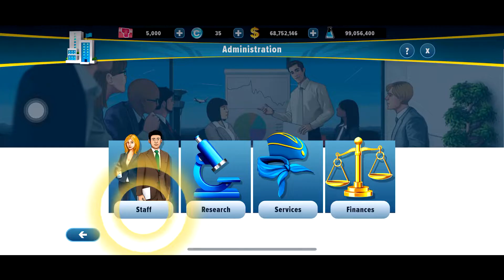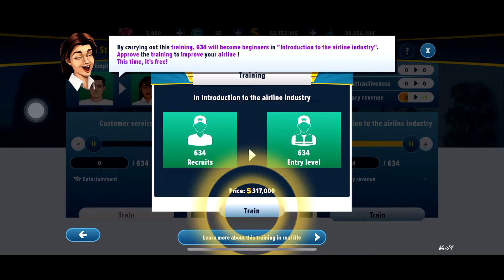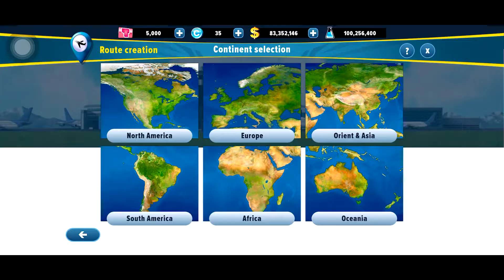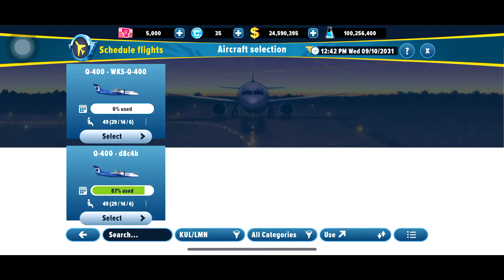Airlines Manager - Tycoon 2021 #2 | WaiJY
VIP Pro Special Members:
@Nora Sikin
@umrohaman indonesia

VIP Pro Max Members:
@Conrad McAlpin